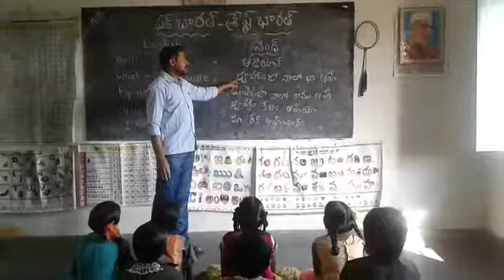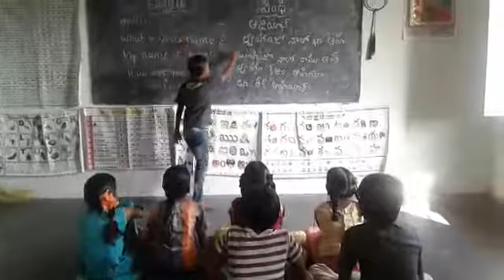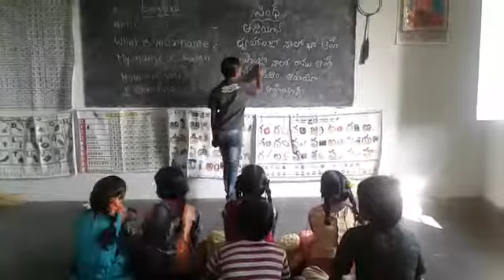Mpps siddareddygaripalli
Bhashasangam